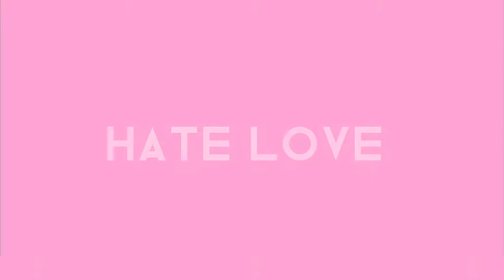Hate Love Meme (Fake Collab with @lynamoonlight ) fakecollabwithlynamoonlight (read description)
So This is an AU where The Music Freaks and The River Cast did a Crossover, also In this ocean is in the music club, she plays the flute

Also I’m going to explain the AU here:

Rubric:

This is a Crossover of The Music Freaks and The River Squad (Human Versions). The Storyline stays the same Except The squad have been added to the storyline. Also Ocean Plays The Flute In The Music Club btw.

And Yes I do realize I have an Oc In the squad named Elliot and There’s a character named Elliot in Tmf. So The Squad Nicknamed My Elliot “E. Nightingale” and Tmf’s Elliot “Garden Boi” (Yes They Did-)

Also The Storyline for my River Characters stayed the same. Except for the part where their literally humans and living in another universe.

Ocean’s Father Isn’t in Jail yet in this AU. He would be thrown in there about episode 10 (maybe)

In this, Ocean Is 16 and A junior in high school.

Fake Collab By @lynamoonlight